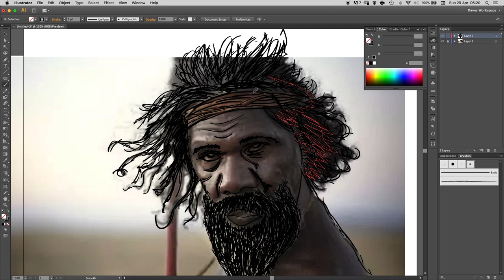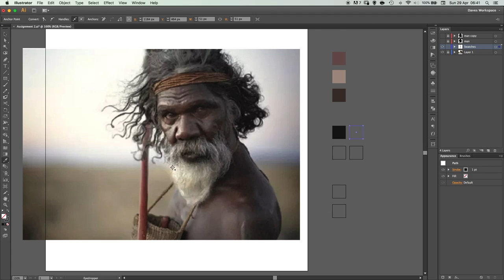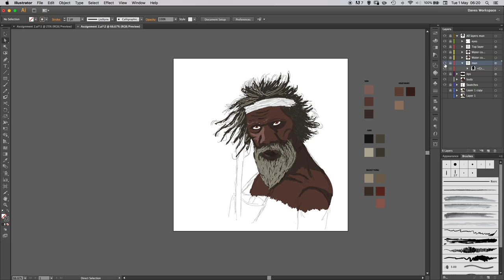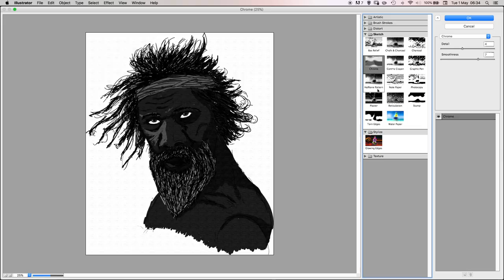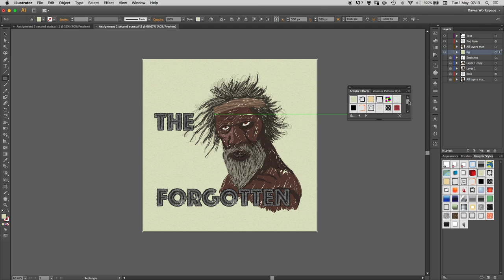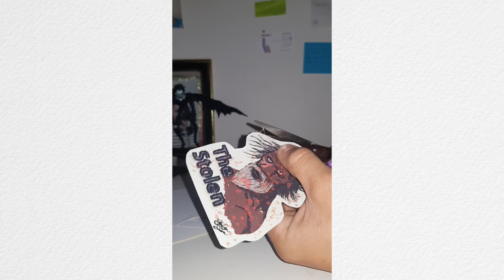5 Hour timelapse Digital Art "The Stolen"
1 hour was cut out because it wasn't worth using. (I put the image into another program and attempted to use the art effects, but I didn't like any of the results.)